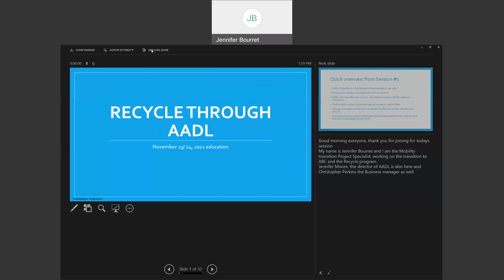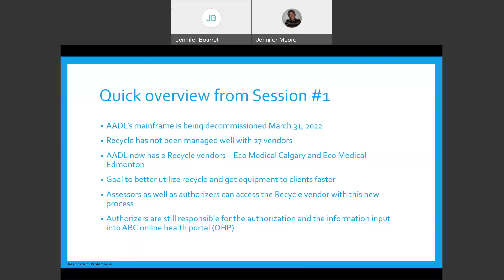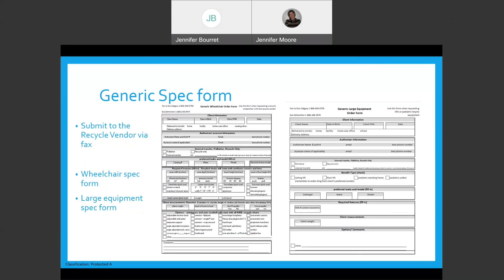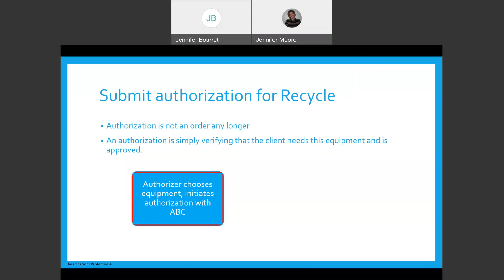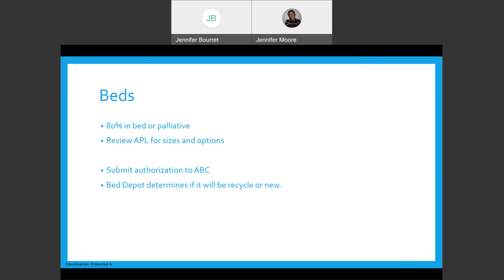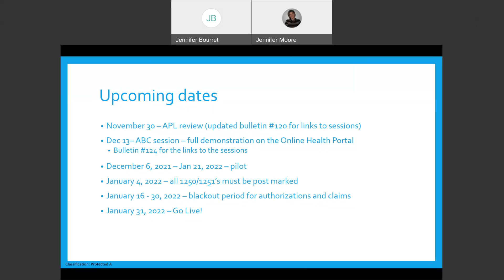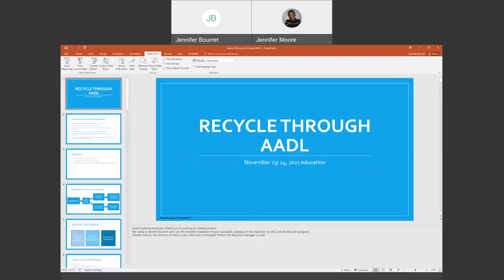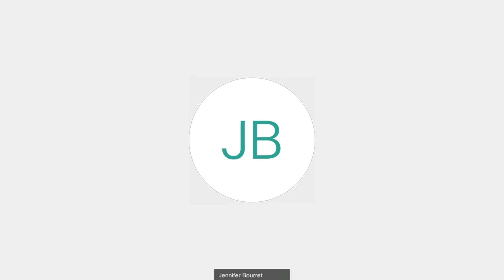AADL generic specification form and ordering from the recycle vendor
In this session, we cover how to access the recycle vendor in more detail, including completing the generic specification form and the procedure when a match is found in the recycle inventory or not. The new client eligibility forms and internal transfers are also reviewed. Recorded on November 24, 2021.